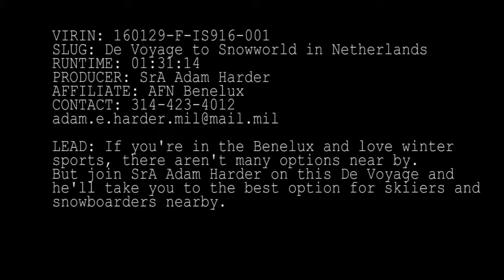Benelux De Voyage: Snowworld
Credit: Senior Airman Adam Harder | Date Taken: 01/21/2016
If you're in the Benelux and love winter sports, there aren't many options nearby. But join SrA Adam Harder on this De Voyage and he'll take you to the best option for skiiers and snowboarders nearby.